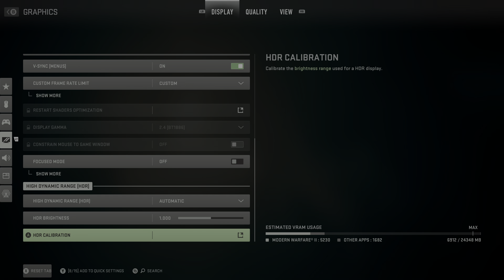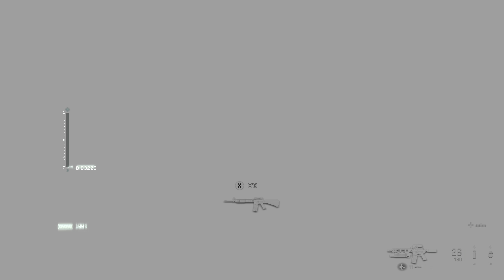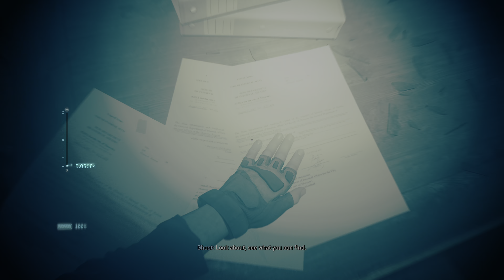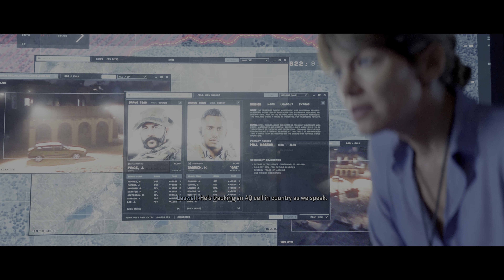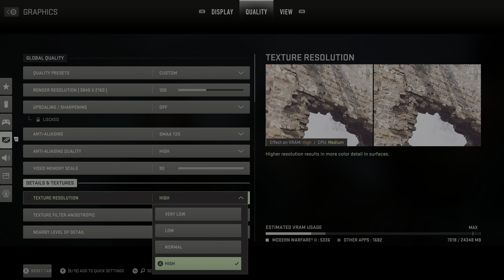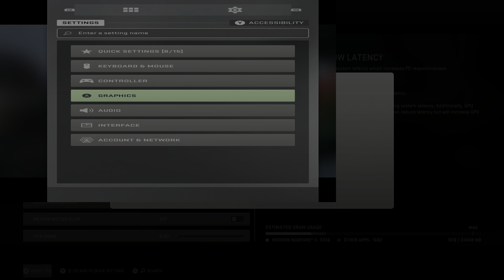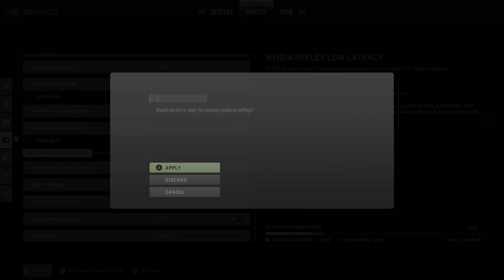Call of Duty: Modern Warfare II - Strike/Kill Or Capture Campaign Mission - PC 4K Ultra 60FPS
The first hour of gameplay.
YouTube some how messed up the audio. 🤦‍♂️